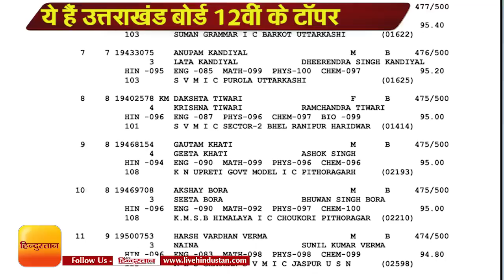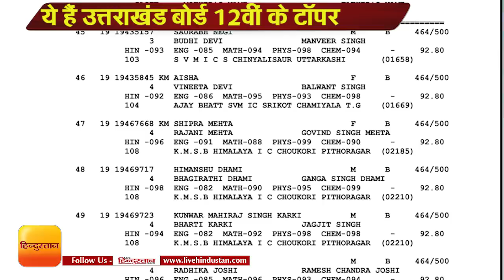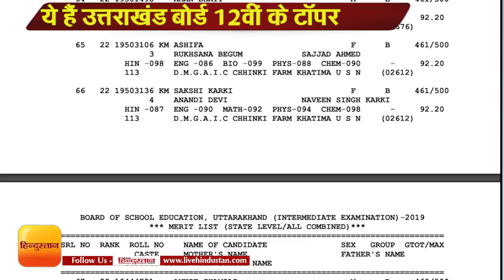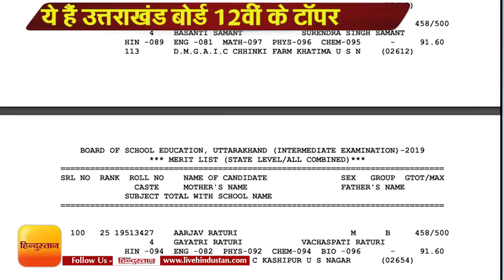UK Board 12th Topper PDF LIST 2019: ये हैं उत्तराखंड बोर्ड 12वीं के टॉपर की PDF लिस्ट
उत्तराखण्ड बोर्ड हाईस्कूल व इंटरमीडिएट का रिजल्ट 30 मई को सुबह 10:30 बजे जारी हो गए हैं।  इस बार करीब 2.5 लाख से अधिक छात्रों ने हाईस्कूल व इंटरमीडिएट की परीक्षा दी है। विद्यार्थी पर रिजल्ट चेक कर सकते हैं। दसवीं में 76.43 फीसदी बच्चे पास हुए हैं, वहीं 12वीं में 80.13 फीसदी बच्चे पास हुए हैं।